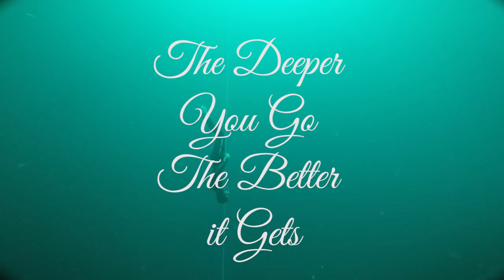The DEEPER You Go The BETTER It Gets - TV Series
During a recent freediving instructor course we had a film crew come along and document the whole course. The series will be featuring early next year on Netflix but I was allowed to post some snippets of the pilot episode.

If you are interested in learning to freedive or becoming a freediving instructor check out my